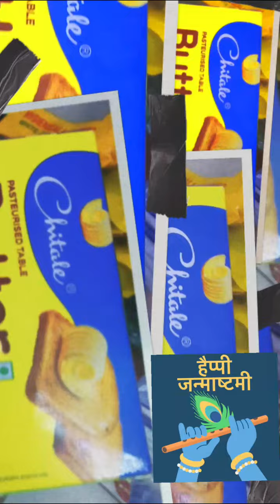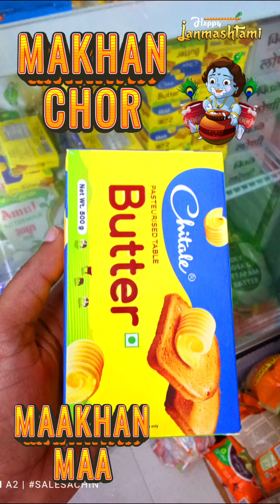Janmashtami DahiHandi comeing soon 2024 Makhan chor ChitaleButter Better Butter MAAKHAN